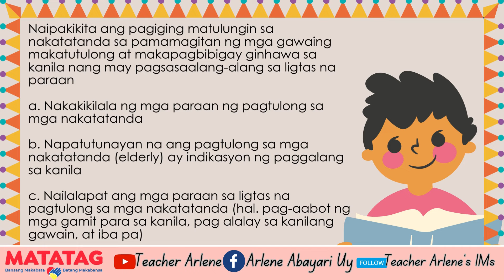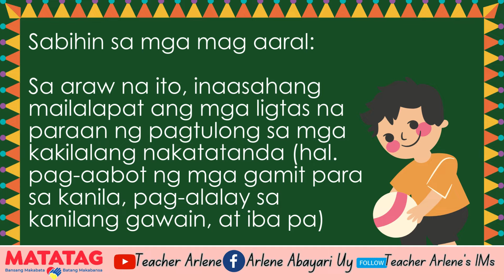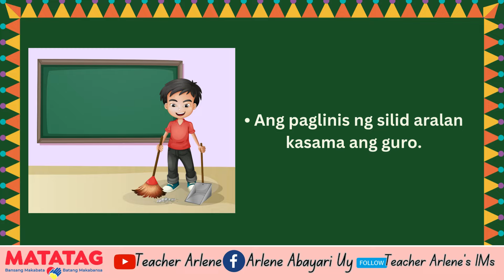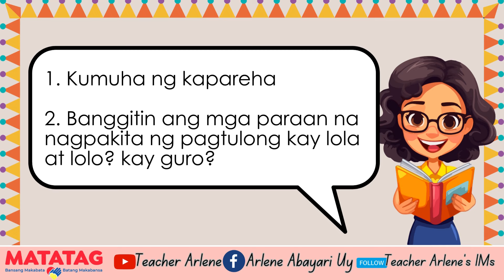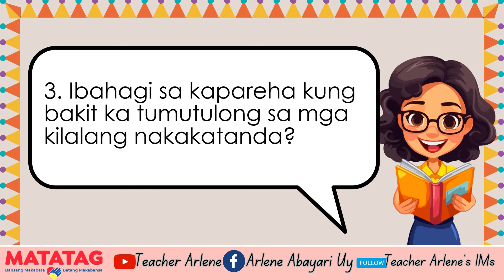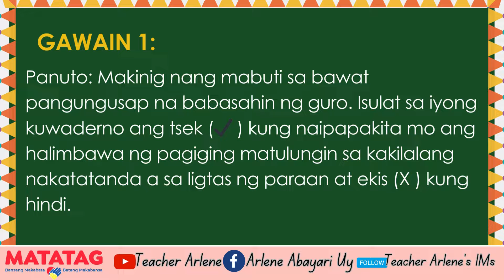GMRC 1 Q2 WEEK 4 DAY 3 MATATAG Pagtulong sa mga Nakatatandang Miyembero ng Pamilya at Kakilala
C. Mga Kasanayang Pampagkatuto

Naipakikita ang pagiging matulungin sa nakatatanda sa pamamagitan ng mga gawaing makatutulong at makapagbibigay ginhawa sa kanila nang may pagsasaalang-alang sa ligtas na paraan

a. Nakakikilala ng mga paraan ng pagtulong sa mga nakatatanda

b. Napatutunayan na ang pagtulong sa mga nakatatanda (elderly) ay indikasyon ng paggalang sa kanila

c. Nailalapat ang mga paraan sa ligtas na pagtulong sa mga nakatatanda (hal. pag-aabot ng mga gamit para sa kanila, pag alalay sa kanilang gawain, at iba pa)